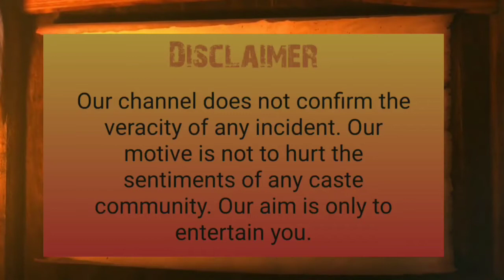प्रेत ने किया मेरे शरीर पर कब्जा ! Hindi Horror Story ! Bhoot ki kahani in hindi 2020 !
bhoot ki kahani in hindi 2019 real story |
bhoot ki kahani in hindi for kids |
bhoot ki kahani in hindi full movie |
bhoot ki kahani in hindi |
bhooto ki kahani in hindi |
bhoot ki kahani in hindi maha cartoon tv |
bhoot ki kahani in hindi new
bhoot ki kahani in hindi 2020 real story |
bhoot ki kahani in hindi movie |
bhoot ki kahani in hindi 2020
bhoot ki kahani in hindi new 2020 |
horror stories in hindi for kids
horror stories in hindi real story
horror stories in hindi urdu new
horror stories in hindi movie
horror stories in hindi khooni monday
horror stories in hindi 2020
horror stories in hindi koo koo tv
horror stories in hindi cartoon 2020
horror stories in hindi new